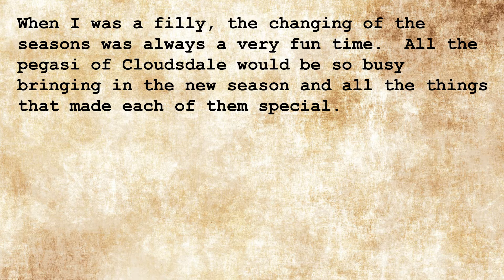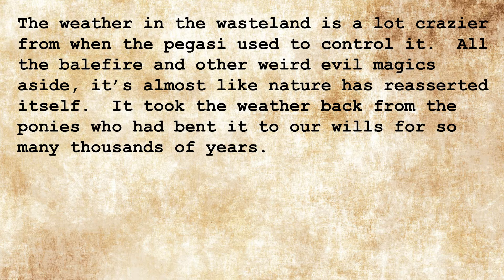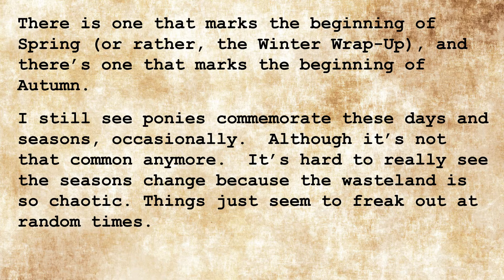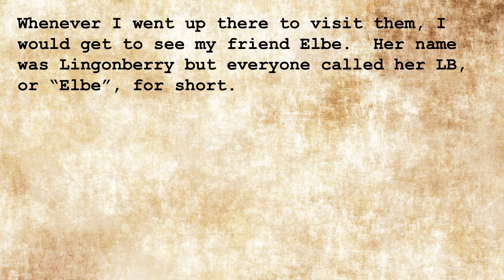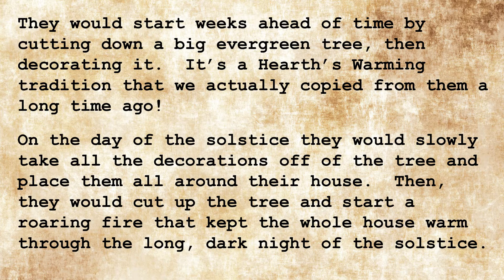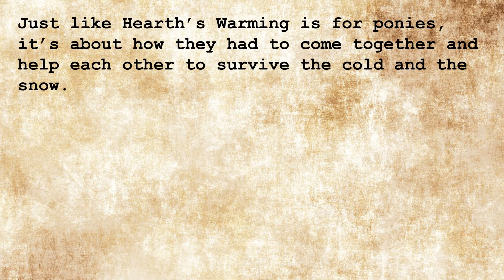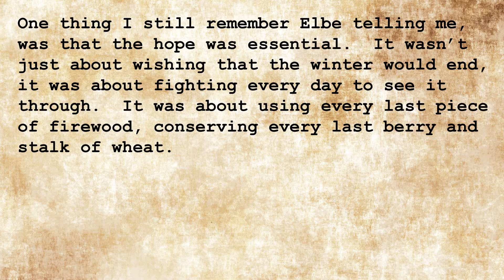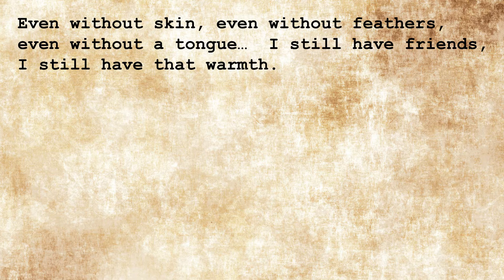Wasteland Survival Guide: "Winter Solstice"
As the darkest night of the year approaches, Ditzy Doo reflects back on her childhood and the lessons she learned from a friend in a place very far from there, in a time very long gone.

Happy Hearth's Warming & Midwinter to all!

Unless you use some kind of fuel for a chainsaw or something, then you can get more creative...

Wasteland Survival Guide is a new regular series produced here at EAST Corp Productions.  It features Ditzy Doo reading each chapter of the famous book (in her head) as she finishes them.  The chapters are not in a specific order, as she writes them based on whatever comes to mind at the time, creating a wide variety of subjects.

When the series concludes, the chapters will be organized and published as one full, functional Wasteland Survival Guide.

Created by:  SkyBolt and James Vermont

Starring:  Needle Stitch as Ditzy Doo

"Winter Wrap-Up" composed by Daniel Ingram & Steffan Andrews

Featuring art by: Tyler Teschke, Striped Spectre (Zeplich), and SkyBolt